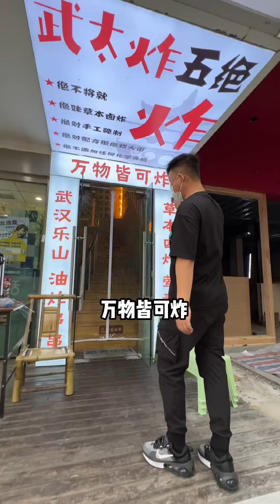在武汉吃到了，乐山油炸串串，确实和武汉的炸炸不一样，味道杠杠的【东北阿华在武汉】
每天更新，记得来看~
东北阿华在武汉 探店 美食 "我们保证所有在视频中使用的食材都是来自符合合法要求的渠道，与动物虐待无关。" "我们的视频着重展示美食制作过程，所有食材的来源都符合合法和道德标准。"